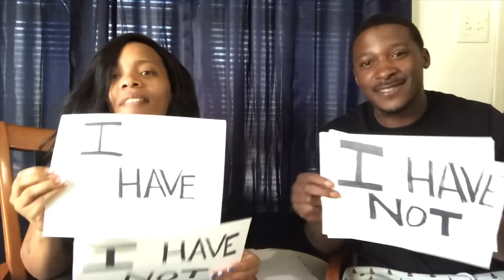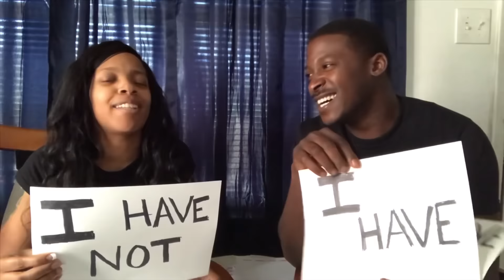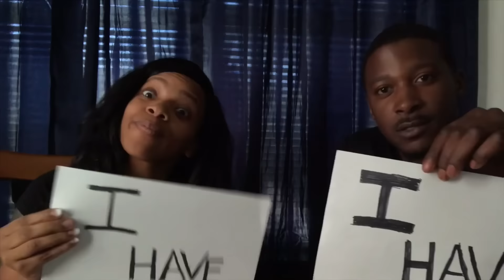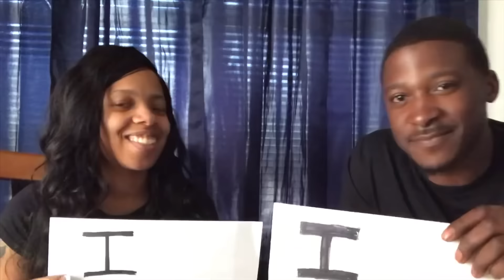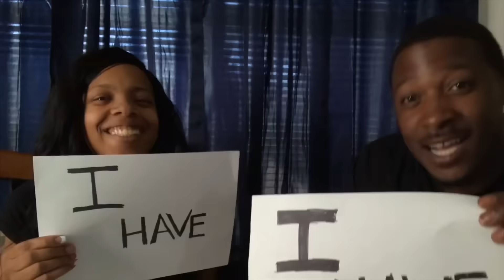NEVER HAVE I EVER With The Harpers